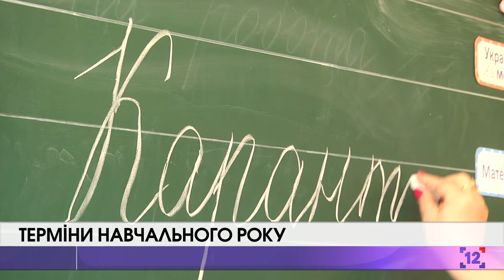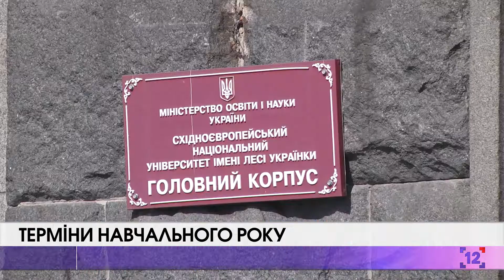ТЕРМІНИ НАВЧАЛЬНОГО РОКУ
В Україні продовжили навчальний рік до першого липня. Зміни торкнулись усіх навчальних закладів. Зокрема, у школах для учнів четвертого та дев'ятого класів в цьому році відмінять державну підсумкову атестацію. Для випускників шкіл, професійно-технічних та вищих закладів закінчення навчання дещо відтермінується. Як складитимуть ЗНО та державні іспити, що буде з вступною кампанією та чи доопрацьовуватимуть учні матеріал влітку, - у сюжеті Марії Вавринюк.